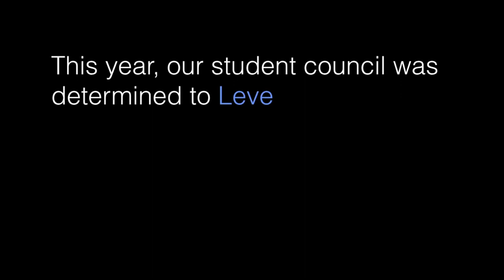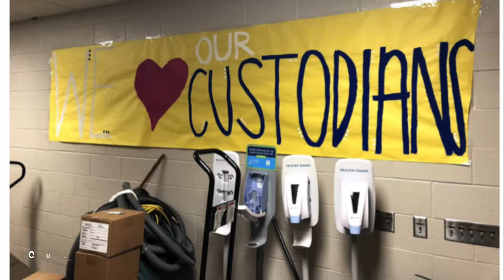Cy Woods HS 2020 Top Ten Video Submission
Cy Woods Student Council participated in the TASC challenge of "Level Up Your Leadership".